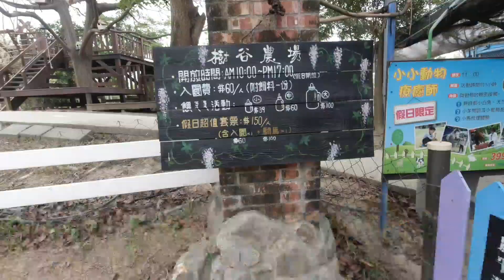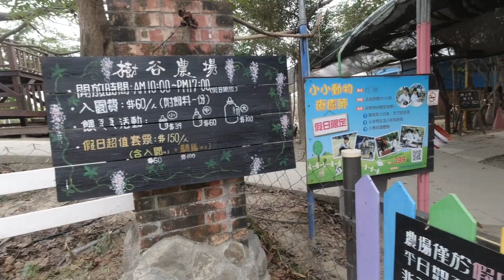去逛南科樹谷農場，平常日沒開放只好坐坐50元遊園小火車也不錯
樹谷農場只有六日開放 門票60元